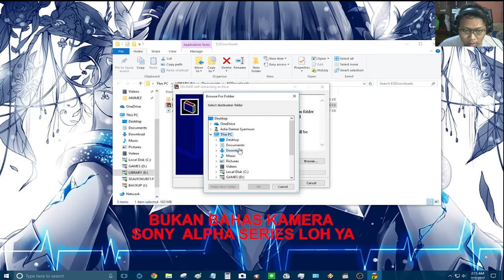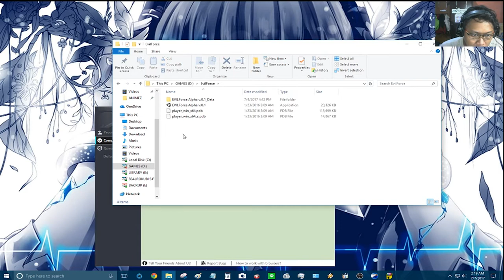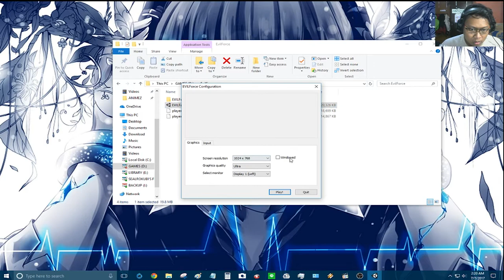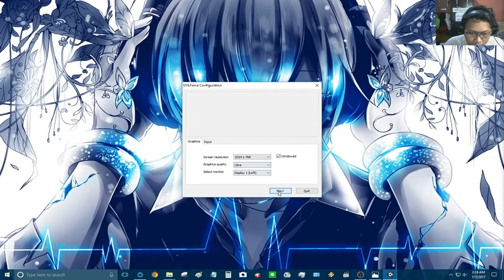[MY IMPRESSION] EVIL FORCE ALPHA-001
Kali ini w nemu game ini di timeline yang di share oleh temen w.

Gimana Impresinya? monggo tonton videonya sampai habis.
Dengan tatacara penginstallan yang cukup mudah :)

Bagi yang mau langsung liat impresi nya bisa langsung ke menit 02:37 :D